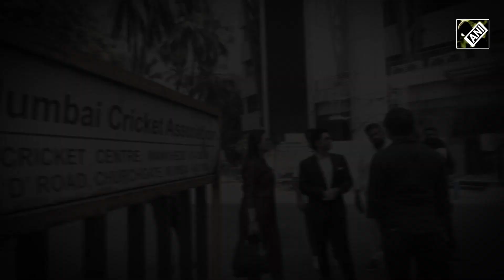Sachin Tendulkar पहुंचे Wife संग Wankhede Stadium, Statue बनने पर दिया ऐसा Reaction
सचिन तेंदुलकर (Sachin Tendulkar) का ऐतिहासिक वानखेड़े स्टेडियम (Wankhede Stadium) में स्टेच्यू लगाने की तैयारियां जोरो- शोरो से चल रही है. इस मौके पर महान भारतीय खिलाड़ी ने कहा कि वो हैरान हैं. सुनिए क्या कुछ बोले सचिन (Sachin).